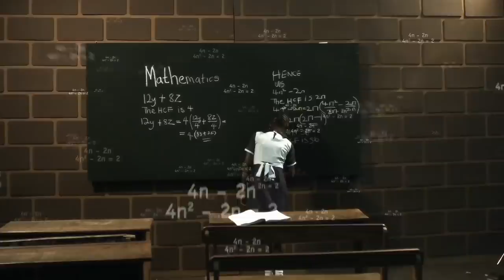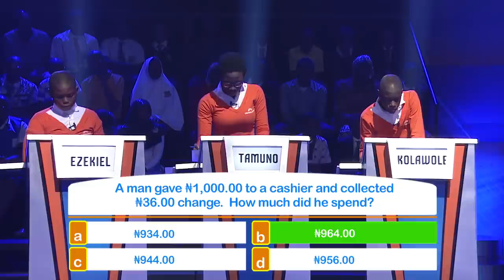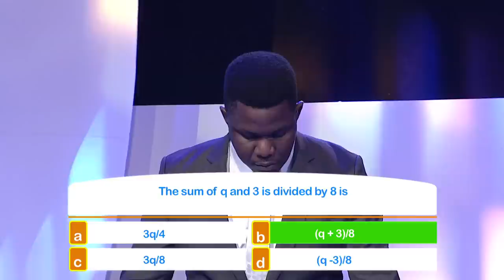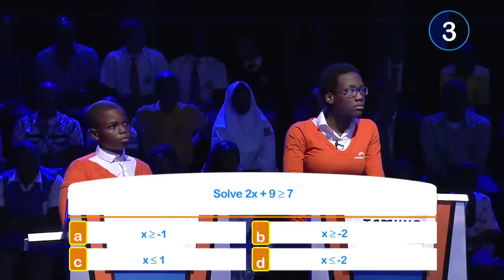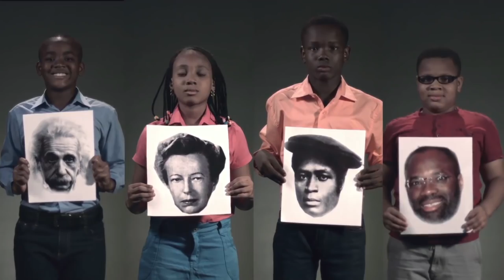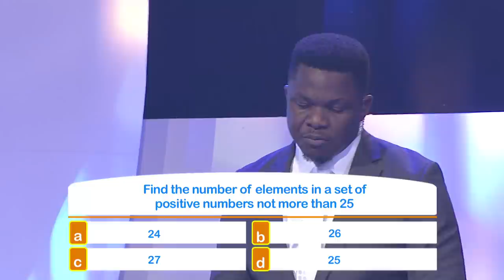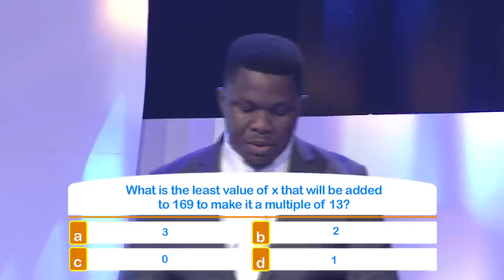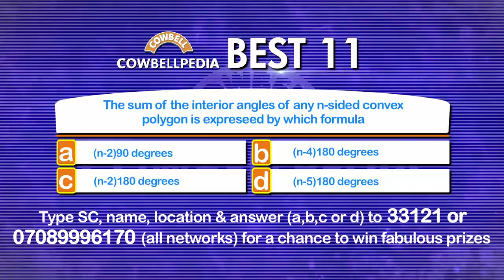Cowbellpedia S03E05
On Season 3 Episode 5 of the 2017 Cowbellpedia Secondary School Mathematics TV Quiz Show, the 12 contestants competing for the grand prize are:

Junior Category:
1. Kolawole Bankole of Greater Tomorrow International College, Ondo State.
2. Tamunokoro Braide of Graceland International School, Port Harcourt, Rivers State.
3. Ezekiel Ekanem of Advanced Breed Group of Schools, Ogun State.
4. George Tochukwu of Ruby Peculiar College, Taraba State
5. Omamode Sowho of Graceville High School, Delta State.
6. Henry Nworie of Twelve Apostles College, Ebonyi State.

Senior:
1. Fatima Suleiman of Elkanemi Schools, Borno State.
2. Alfred Thompson of Belary Schools, Bayelsa State.
3. Jinan Lakan of Bethany Christian Academy, Plateau State.
4. Chisom Benjamin of Dority International Secondary School, Abia State.
5. Favor Ajibola of Model Secondary School, Akure, Ondo State.
6. Christopher Ikeh of Reality High School, Osun State.